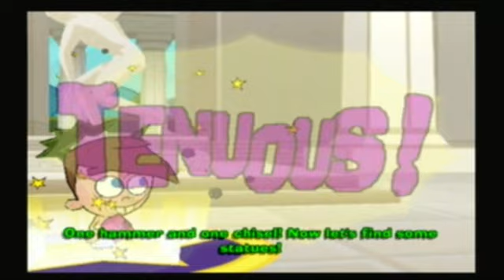The Fairly Odd Parents: Breakin' Da Rules 100% Walkthrough Part 8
Part 8: Time Warped

We get sent back in time to fix the past that Vicky ruined. Fun stuff, eh?

I don't ask for it, but if you drop a like, comment, or a subscription, thank you, it really shows your support of me, and I appreciate it, it keeps me going and makes me want to continue making videos!

Wanna get partnered with the guys who partnered me? Click here. I benefit from it too so it helps either way!

Wanna check me out on twitter?